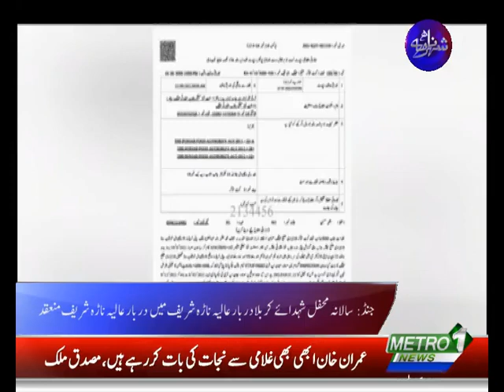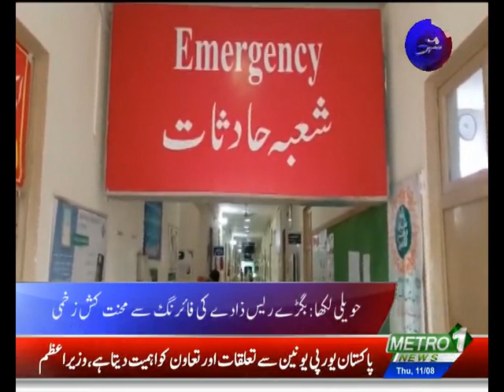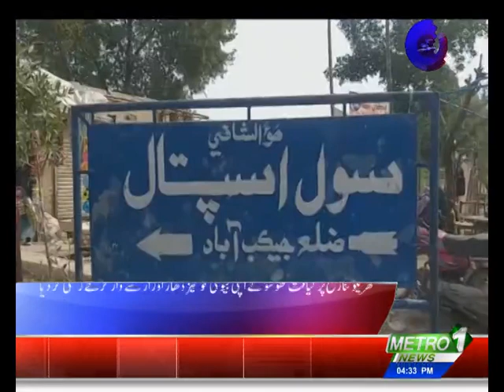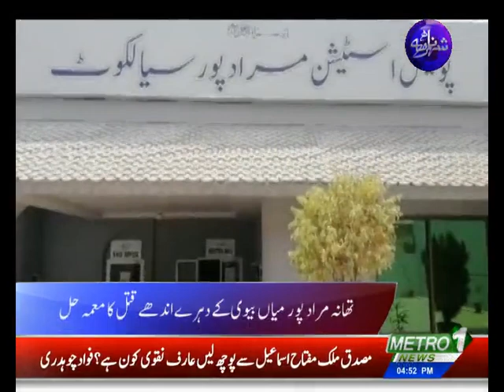SHEHAR NAMA | Metro1 News | 11 Aug 2022